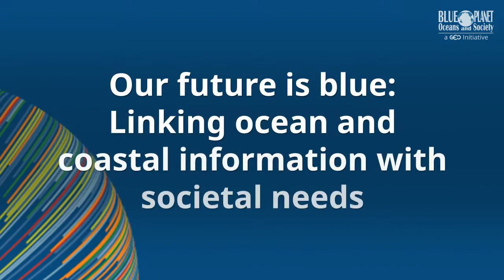4th GEO Blue Planet Symposium : 4-6 july in Toulouse, France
Our future is Blue: Linking Ocean and Coastal Information with Societal Needs.

The 4th GEO Blue Planet Symposium will serve as a forum for discussion of ocean and coastal information for sustainable development, Blue Growth and societal awareness. The symposium will bring together producers, and current and potential users, of ocean and coastal information, who will share their experience with the audience.

Follow the event with this hashatg